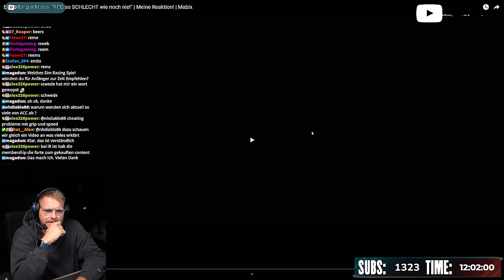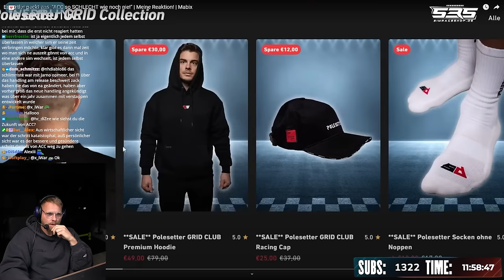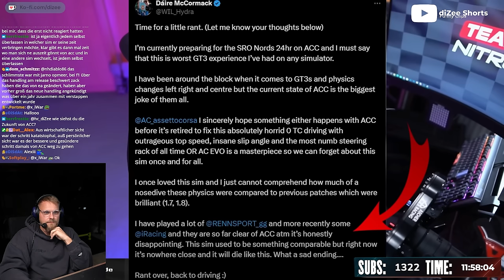Ist ACC am ENDE? Dizee reagiert auf Mabix Frust